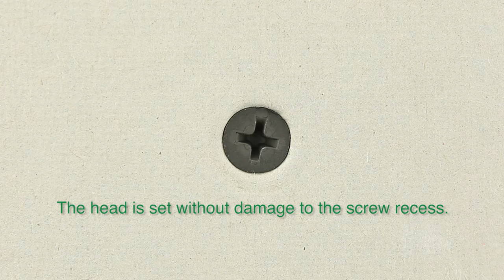USG Sheetrock Tools - The Dimpler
This compact tool converts your standard electric drill into a professional screwgun!

- Countersinks screws perfectly
- Prevents stripping screw head
- Extends bit life
- Powerful magnet holds screws in place in any drill position
- Prevents screws from penetrating to far and weakening the gypsum core